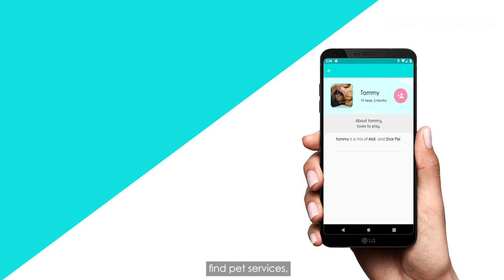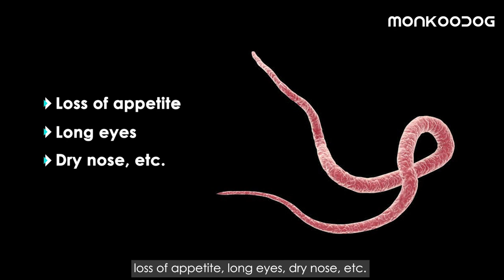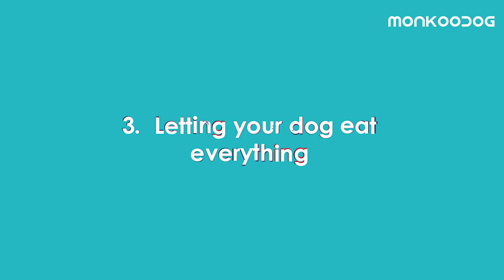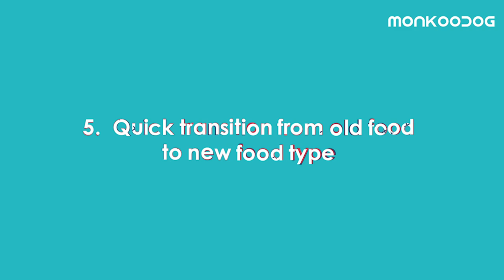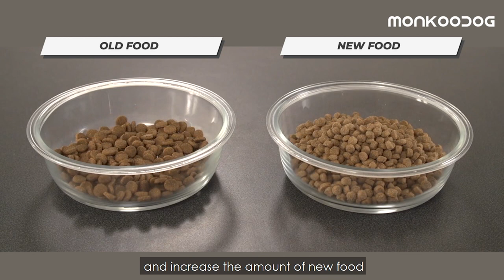Don't IGNORE ❌these 5 important tips in your dog care. It can save your dog from health Issues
LINKS TO DOWNLOAD THE MONKOODOG APP

Did you know that you may be harming your precious pooch without even knowing it?  Yes, in spite of our best efforts, there are things we do without knowing that may harm the dogs.

We, Dog owners usually make one of these 5 mistakes because we simply do not understand the importance of their diet, water intake habits, and all. It’s important to know why we need not follow these mistakes in order to avoid inadvertently damaging our precious dog's health and our relationship with them.

So, this video enlists the 5 most common mistakes that people unintentionally make with their dogs, so you can avoid them in the future.

how to take care of my puppy
#5 things your didn't realize are killing your dog

Miss Out on deworming (0:51)
Diagnosing and treating pets on your own (1:43)
Letting your dog eat everything (2:16)
No check on water intake (3:06)
Quick transition from old food to new food type (3:39)

Don't forget to drop your feedback in the comment section below